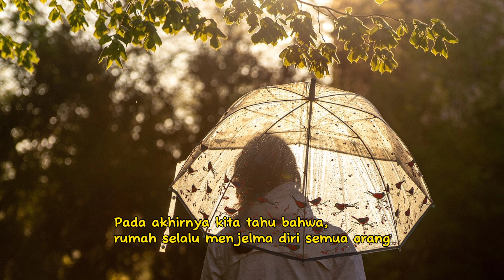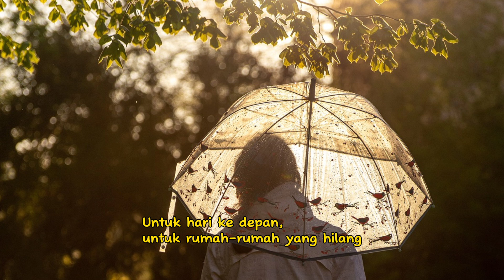Rumah-rumah yang Hilang - Puisi Nora Jasmine